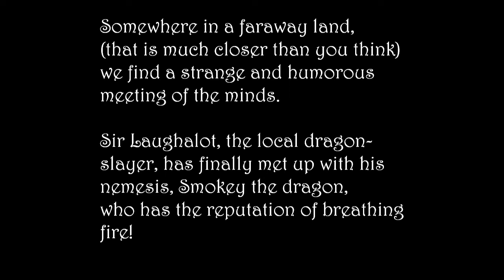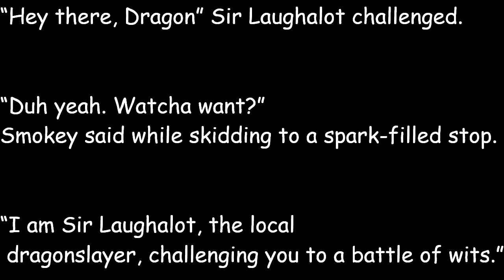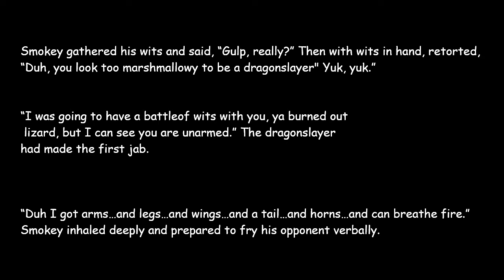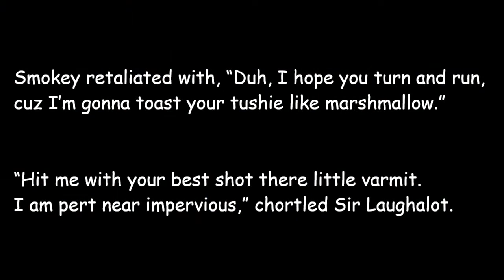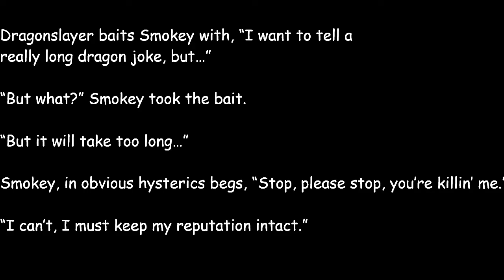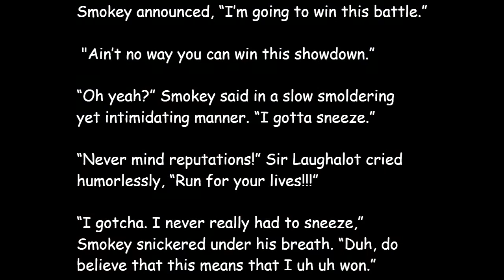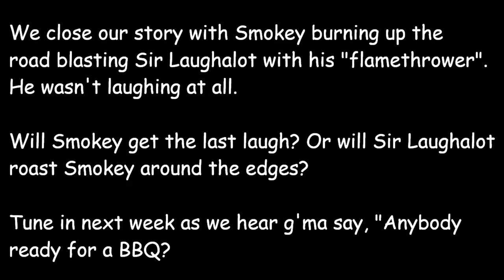An Olde Tyme Battle of the Wits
Both characters sold.